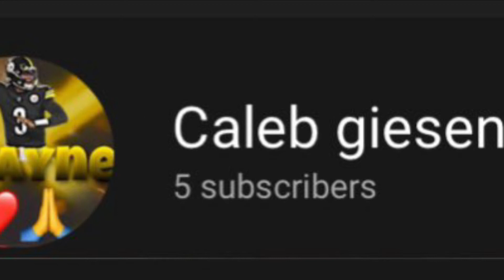Go sub to these people